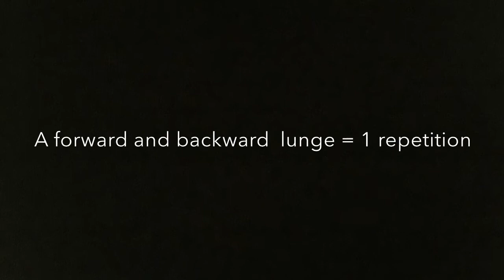The Mini '300' Workout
This is a mini version of the full '300' workout on the Mike and Mandy FitME Online Program.

Give it try!

25 military star jumps
10 jump squats
15 pushups
10 side suicides
15 squats
8 forward / backward lunges
10 close grip pushups
10 burpees